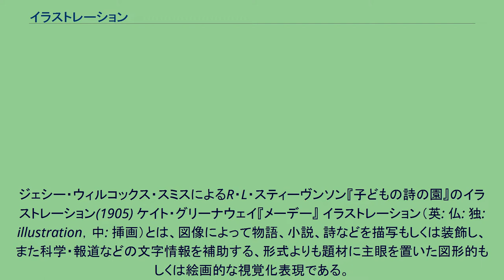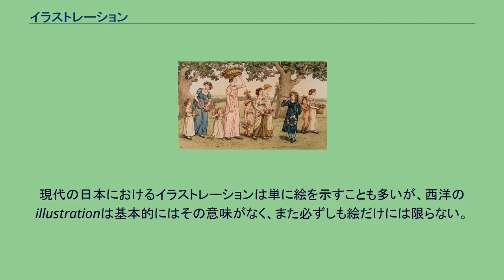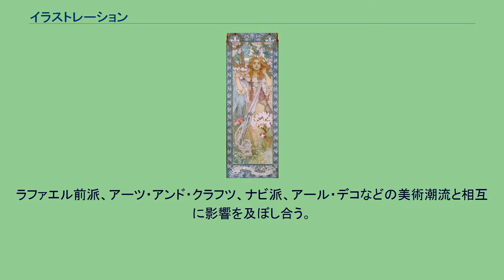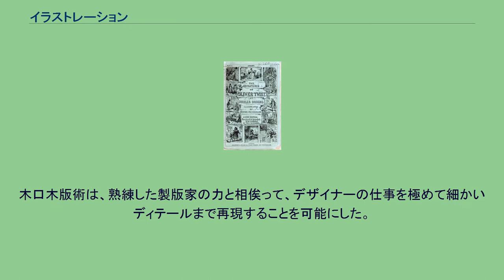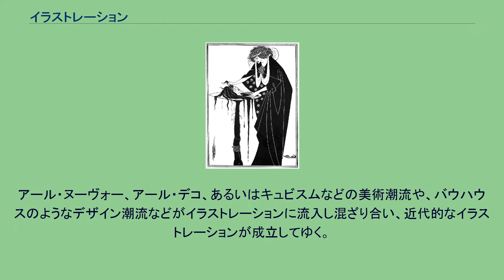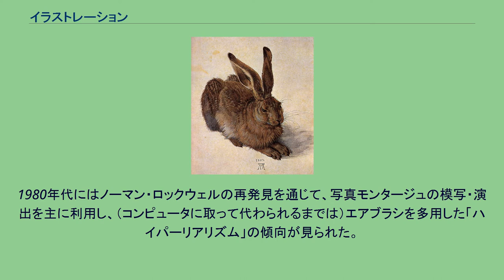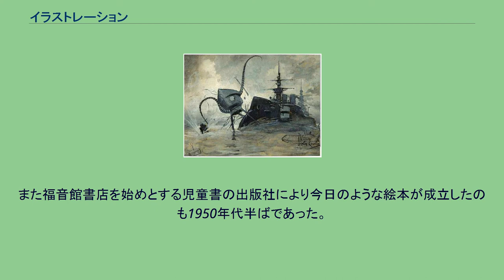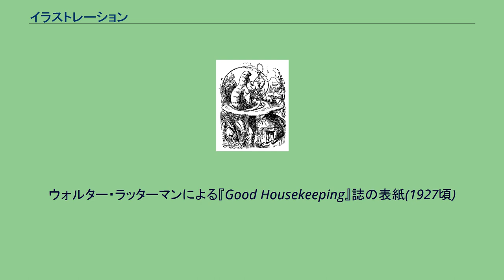イラストレーション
ジェシー・ウィルコックス・スミスによるR・L・スティーヴンソン『子どもの詩の園』のイラストレーション(1905) ケイト・グリーナウェイ『メーデー』 イラストレーション（英: 仏: 独: illustration，中: 挿画）とは、図像によって物語、小説、詩などを描写もしくは装飾し、また科学・報道などの文字情報を補助する、形式よりも題材に主眼を置いた図形的もしくは絵画的な視覚化表現である。
イラストレーションは情報を伝達する媒体の1つであり、目的に沿って作成される絵や図像であり、情報の図解という性格を持つ。
マスメディアを通じて社会の中で機能することを大前提としており、グラフィックデザインの中の分野でもある。
そのため、作家自身の世界を一貫して追求する芸術・美術とは性質が異なっている。
イラストレーションを描くことを職業にしている人をイラストレーターという。
「イラストレイテド・ロンドン・ニュース」創刊号(1842)。
19世紀のジャーナリズムは競ってイラストレーションを導入した。
英語のillustration, illustrate及び西洋諸言語の同系の言葉の語源は「照らす」「明るくする」を意味するラテン語lustrare（さらにはlux「光」に遡り、英語illuminate「照らす」と同一語源）であり、明るくすることから転じて「分かりやすくする（もの）」という意味となった。
従って、西洋でのillustrationの元々の意味は図解や挿絵など印刷物の中に扱われ理解を助ける「図版」のことであったが、現在はさらに拡大した解釈で用いられている。
イラストレーションは、日本では略してイラストと呼ばれ一般化しているが、この略称は日本で作られたもので、海外では通じない。
現代の日本におけるイラストレーションは単に絵を示すことも多いが、西洋のillustrationは基本的にはその意味がなく、また必ずしも絵だけには限らない。
芸術としての絵画（ファインアート）に対し、イラストレーターが制作するような、分かりやすい「ポピュラー美術」に相当するのが現在の広義のイラストレーションであるとも言える。
挿絵はイラストレーションそのものであり、絵本や漫画もイラストレーションに含まれ、もしくはイラストレーションを構成要素として持つが、これらはイラストレーションという呼称が普及した1960年代以前から存在していたため固有の呼称が用いられている。
建築物の完成予想図（建築パース）もイラストレーションの一種である。
ジョージ・クルックシャンクによる『オリバー・ツイスト』表紙(1846) デザイナー＝イラストレーター・芸術家・版画家・写真家などによって制作されるイラストレーションは非常に幅広い領域に亘る―― …… このリストは領域を限定するものではなく、こうしたさまざまな領域の境界線は不明瞭なもので揺れがある。
例外はあるが、何らかのメッセージを持つテクストに付随するということと、印刷や版画といった手段により大量に複製されるということでイラストレーションは定義される。
イラストレーションは図解であるが、これは必ずしもイラストレーションがテクストに従属することを意味しない。
ジョセフ・ヒリス・ミラーはホルバインを例に取りつつ、イラストレーションと文章は対話的関係にあり相互干渉し意味を二重化するのであって同一のものを表すことは決してないと表現している。
作家チャールズ・ディケンズの出世作『オリバー・ツイスト』にはジョージ・クルックシャンクによるイラストレーションが添えられているが、これはディケンズの小説を基にクルックシャンクが挿絵を描いたのではなく、ロンドンの下層社会を描いた版画連作のためのスケッチをディケンズが見て『オリバー・ツイスト』のキャラクターを着想したものであった（と少なくともクルックシャンクは主張した）。
イラストレーターによるキャラクターが小説に先行したのであり、この構図は今日の日本のライトノベルやアニメ・マンガなどのキャラクタービジネスではより鮮明となっている。
イラストレーションはメディアで複製され機能する、メッセージを伴う図版表現として芸術作品から区別されるが、これは機能からの分類であり、機能と切り離してみれば「絵」の一種以外の何物でもない。
独創的な芸術作品もまたしばしば書籍のカバーや挿絵などのイラストレーションとして利用される。
逆にイラストレーションの原本がその制作時の文脈に関係なく芸術作品として取り扱われ画廊などで販売さ...